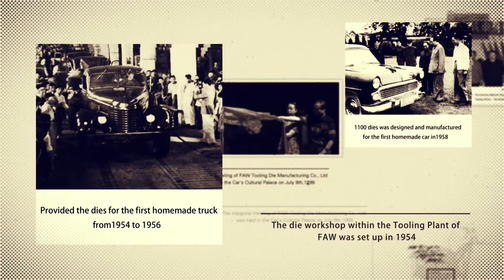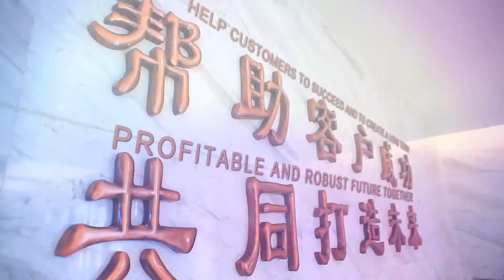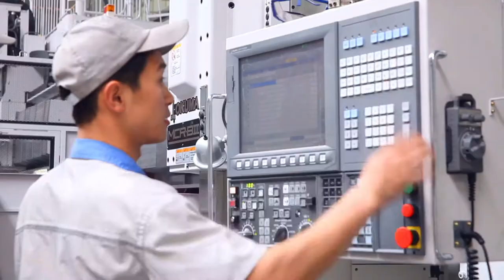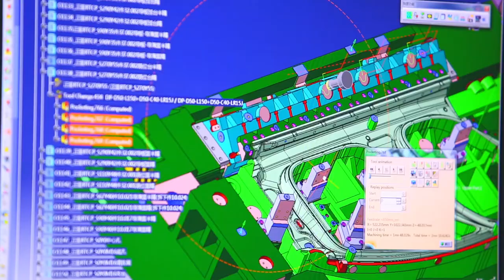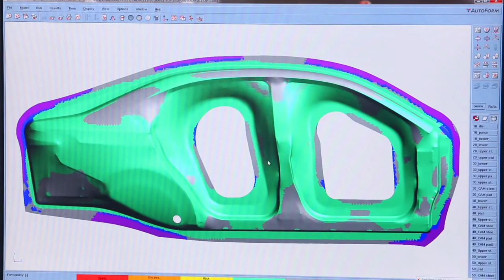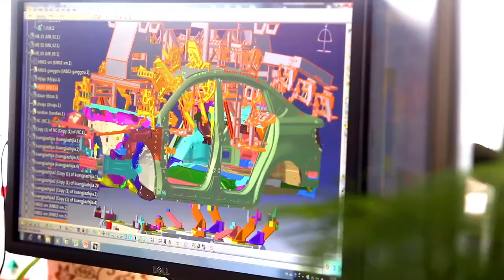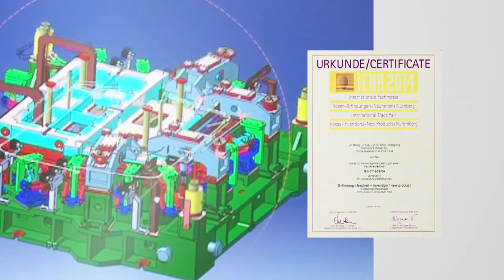Image Video FAW Tooling Die Manufacturing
FAW Tooling Die Manufacturing (FAW TD) is a state owned tool shop that is part of the FAW group.  Its head office and production facility is located in Changchun, northern China.  Established in 1954, it is one of the largest and most experienced tool shops in China with a tooling history of more than 65 years.  In 2012 FAW TD completed their all new production facility which was designed to meet current and future logistic and production needs
With over 50 3 to 5-Axis milling machines (5mx3m beds) and more than 40 try-out presses, FAW TD has the capacity to produce more than 120 tool sets each year.  Laser hardening, induction hardening and optical scanning facilities make FAW TD one of the most advanced tool shops in China.